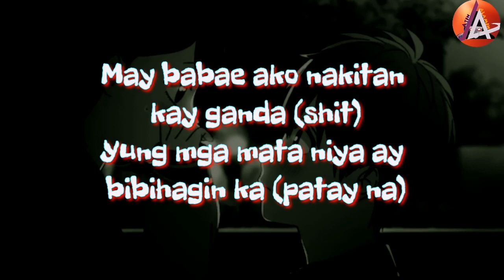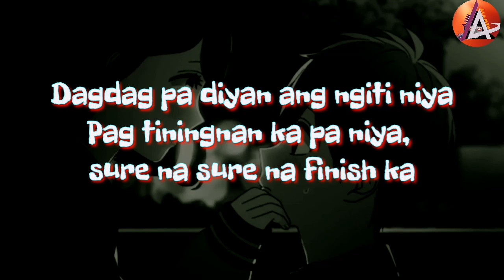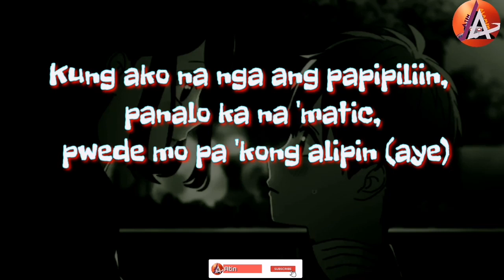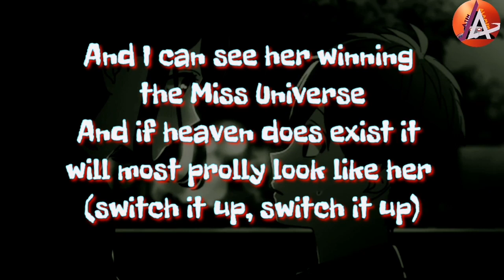Catriona - Matthaios (Lyrics Video)